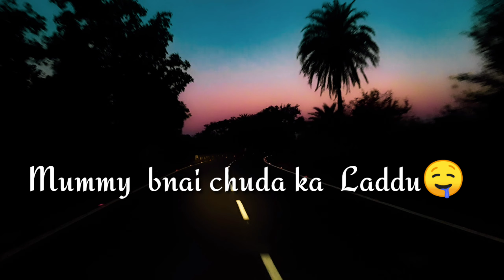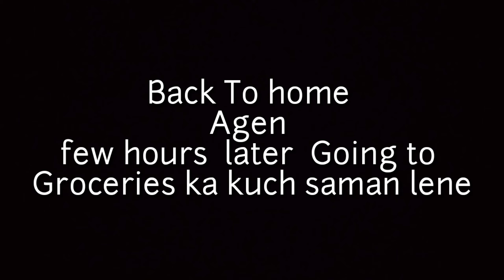Chuda ka laddu🤤🤤 |ASR VLOGS #6 January 13, 2021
Vlogging Gear my camera
 lens for vlogging (old but good
for new vloggers)
Small Camera Action Camera . Flying Camera . old Mic new mic

My Vlog was Entertenment and masti vlogs i an not regular vlog because reasion is covid-19 and lockdown but i am going out side home i am starting a vlog 👇👇New vlogs